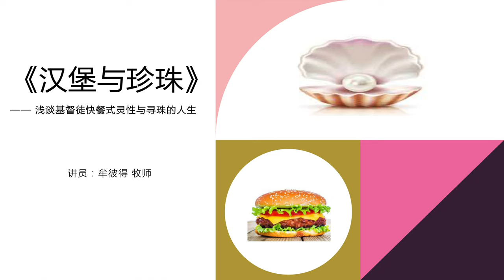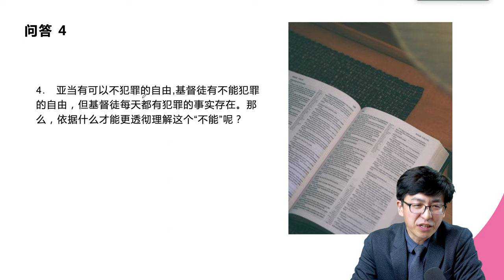《基督教要义》读友会问题解答_04 基督徒“能不犯罪”为何却“常常犯罪？奥古斯丁